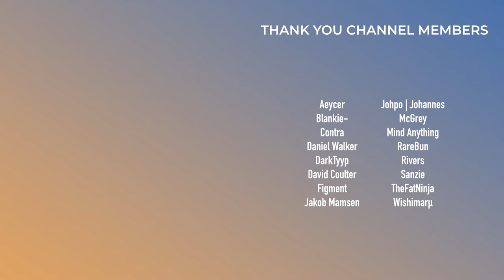Jamie xx, Armin van Buuren, Chime | This Week in EDM | September 22, 2024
0:00 - Intro

Bad Tracks:
0:26 - Yves V - Now Or Never
0:38 - INFEKT - DOODLE
0:58 - NERVO & Plastik Funk (feat. Julia Temos) - Talk About Us

Meh Tracks:
1:18 - HI-LO & LUSU - DIZZY
1:34 - OBLVYN & Luxtides - Pouring Rain
1:50 - Tritonal & RKTKT - Meant To Be
2:08 - Jason Ross (feat. Linney) - Last Time
2:37 - ARTY, Etherwood & Jay Sorrow - In My Head
3:15 - Matoma - Let Me
3:35 - Chris Lake & Disclosure - in2minds

Good Tracks:
4:02 - ROY KNOX - Down Without U
4:17 - BT & Matt Fax - Vertical
4:34 - Nicky Romero & Émilie Rachel - Holy
4:55 - Kumarion - In My Bag
5:15 - Nitro Fun - POWER
5:32 - Veer - ZERO POINT
5:50 - Armin van Buuren (feat. Louis III) - Part Of Me
6:10 - Whales, Soltan & Nat James - Go Stupid
6:29 - Louis The Child (feat. 1996Montana) - Supercharger
6:56 - ATLiens (feat. GG Magree) - Black Sheep
7:26 - Fabian Mazur - Old School
7:43 - Tennyson & Leslie - Learnt to See
8:06 - Shallou & Conro - Carry Me Through
8:36 - Dirt Monkey - LIGHTYEARS
9:01 - Chime & DNAKM - Make 'em Proud
9:23 - STAR SEED - OMINOUS
9:41 - Mat Zo - Bluish Yellow
10:15 - Jamie xx (feat. Romy & Oliver Sim) - Waited All Night

11:00 - Outro